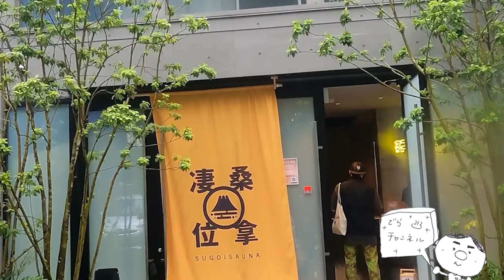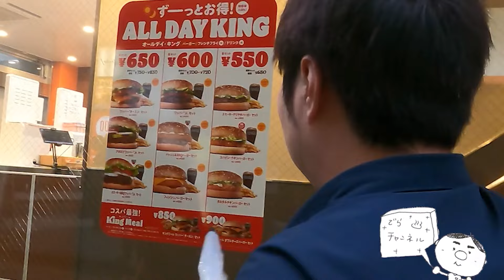「激安エコキュートってぶっちゃけどうなの！？」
こんにちは！ 宮城県塩竈市の株式会社菜花空調は、ガス設備工事や空調設備工事、リフォーム工事などを手掛けている会社です。

宮城・仙台市を中心としたエリアの工事に対応しておりますので、エアコン工事・ガス設備・空調設備・水道等のことでお困りの際は菜花空調までご連絡ください。